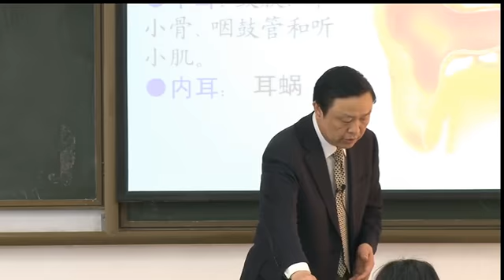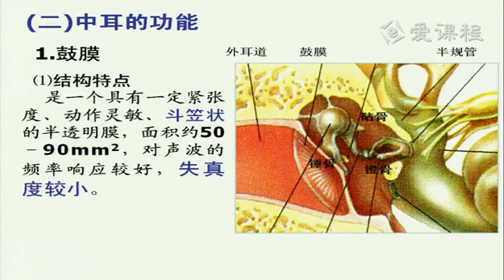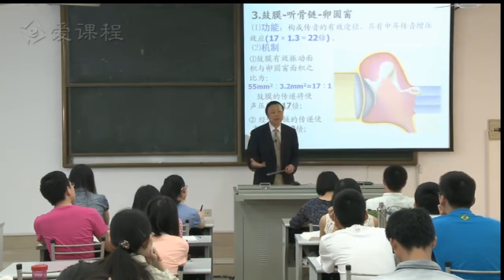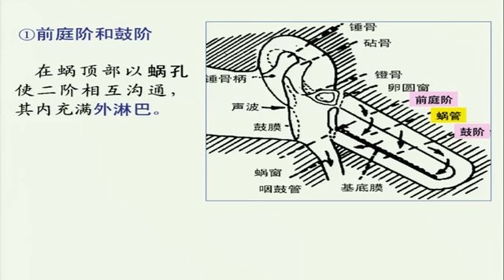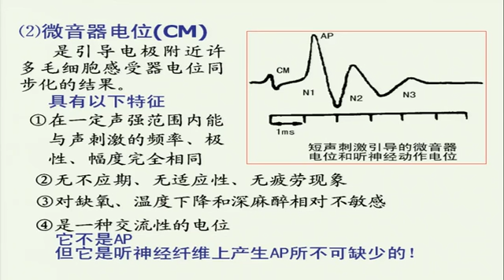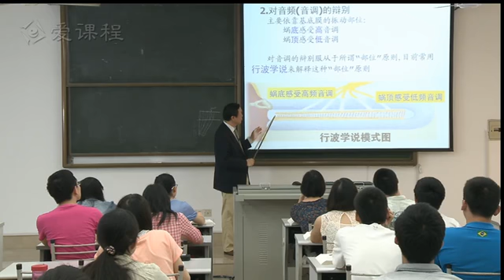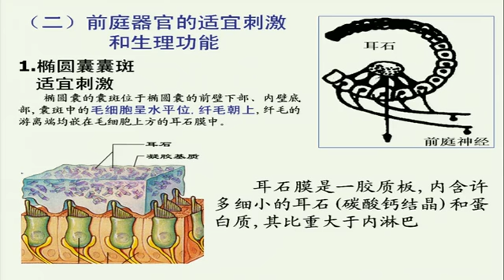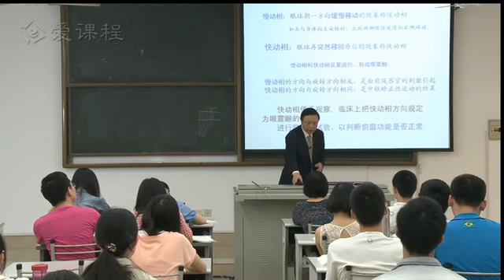52 教学录像 感觉器官 耳的听觉功能&前庭器官的平衡感觉功能 湘雅医学院 生理学